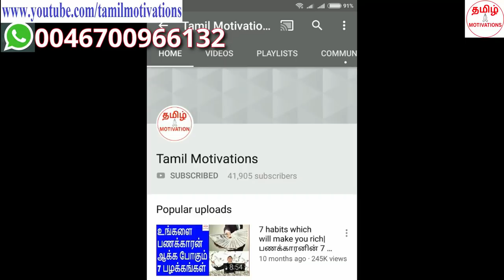The secrets to become super rich|பெரும் பணக்காரர்களின் ரகசியங்கள்|Part 3|Nambikkai Kannan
In this video, Nambikkai kannan talking about "The third part of the secrets to become rich."

பெரும் பணக்காரர்களின் ரகசியங்களில் மூன்றாம் பகுதியை பற்றி நம்பிக்கை கண்ணன் இந்த வீடியோவில் சொல்லியிருக்கிறார்.

99% மக்கள் சராசரியான ஒரு வாழ்க்கையை வாழ்கிறார்கள். வெறும் 1% மக்கள் செல்வ செழிப்பான வாழ்க்கையை வாழ்கிறார்கள். அவர்களிடம் இருக்கும் ரகசியங்கள் என்ன?  நம்பிக்கை கண்ணன் உங்களுக்கு புரியும் வகையில் எளிமையாக சொல்லிக் கொடுக்கிறார். மூன்றாவது பகுதியை இந்த வீடியோவில் பாருங்கள். முதல் இரண்டு பகுதிகளை பார்க்கவில்லை என்றால், கீழே உள்ள லிங்கை கிளிக் செய்து அதை முதலில் பாருங்கள்.

When 99% people are living an ordinary life, how 1% people are living a rich life. What are their secrets? Watch the third part in this video. If you have not watched the first two parts, please click the link below and watch.